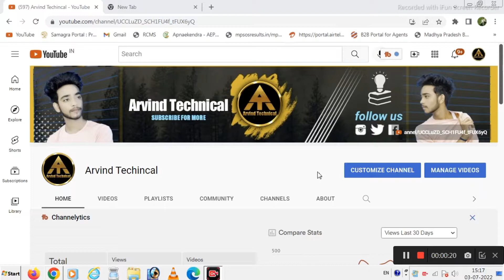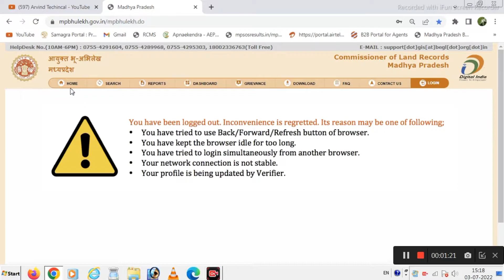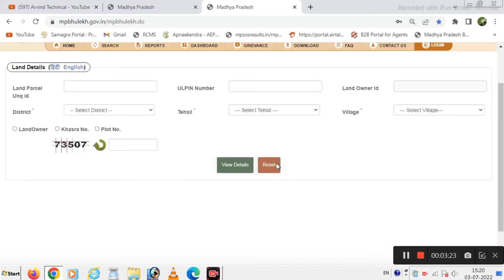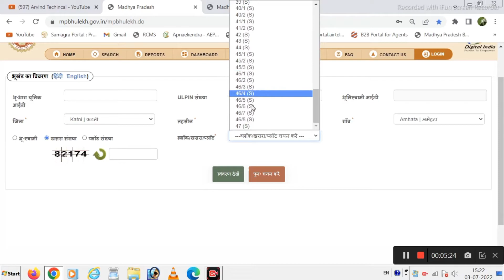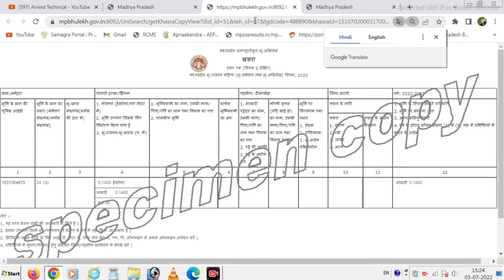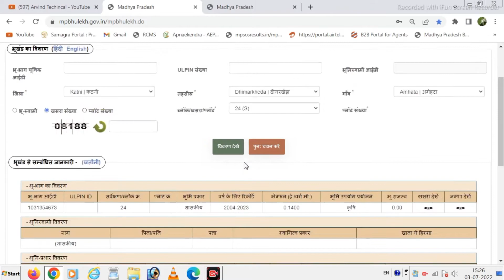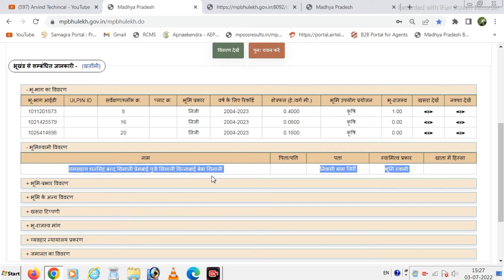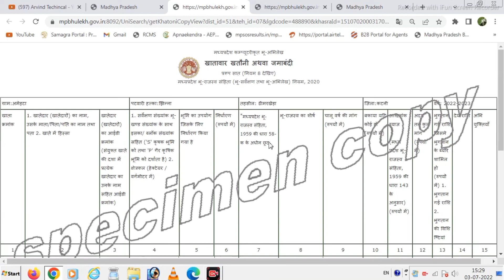khasra naksha kaise nikale 2022 | b1 kaise nikale | mp land record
khasra naksha kaise nikale  2022 | kaise nikale | mp land record |  mp khasra naksha kaise nikale